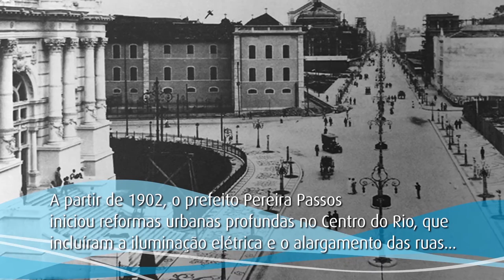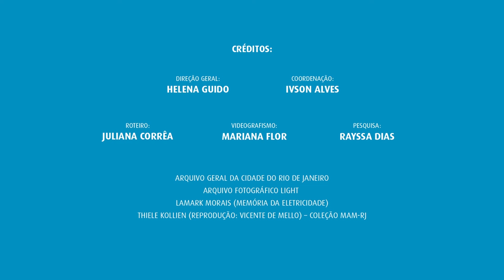Fez-se a luz: o início da eletrificação nas ruas do Rio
Audiovisual sobre a chegada da energia elétrica ao Rio de Janeiro, no início do Século XX.